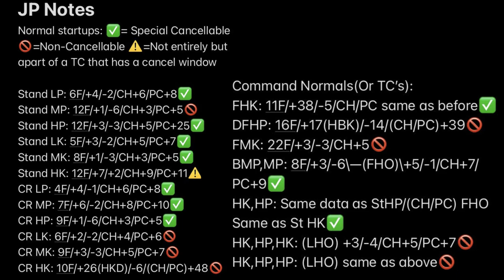Street Fighter 6 JP Tutorial/Character Overview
This video will be going over JP as a character with his buttons, his specials, as well as a brief touch in system mechanics, Drive Rush, and some confirms as well as combos. If you have any questions, ask away in the comments as well as look at my notes at the end of the video. I appreciate everyone for stopping by and letting me guide you.

Instagram.com/hallowed_x
Twitch.com/Hallowed_x

If I don't blow up then I'd rather have her dream come true

I would recommend checking other's videos If mine didn't do as much as you would like. Here's a video by VesperArcade that did the ENTIRE cast: